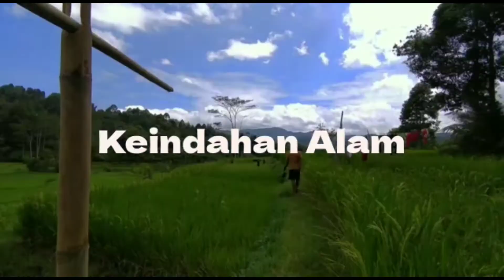Bermain dengan Si Angga || Domba Garut di Padepokan SCK Hurip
Assalamu'alaikum.wr.wb.
Sampurasun Sahabat...
Semoga selalu sehat, dimudahkan semua urusan serta diberikan rizki yang melimpah.
Aamiin...

Sahabat, video kali ini sedang berada di Kp. Jamilega Desa Padahurip Kec. Banjarwangi Kabupaten Garut, kebetulan ada sebuah padepokan Domba yang bernama SCK Hurip, dan bermain dengan salah satu Domba yang bernama Anggabaya atau dipanggil si Angga.

Jangan lupa bantu Like, Komentar, dan subscribes ya sahabat.